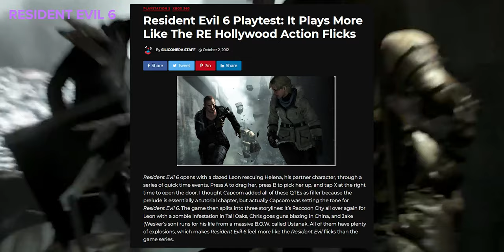Why is Resident Evil 1 So Charming?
For a Low Poly Game from 1996, how is it still so Charming? Let's find out.

Chapter List:
0:00 - Opening
0:55 - Haunted House Vibes
2:33 - Low Poly Horror
4:33 - The Menagerie
5:44 - Fixed Camera Angles
7:56 - Credits

Resident Evil is a 1996 survival horror video game developed and published by Capcom originally for the PlayStation. It is the first title in Capcom's Resident Evil franchise. Players control Chris Redfield and Jill Valentine, members of the elite task force S.T.A.R.S., who must escape a mansion infested with zombies and other monsters.